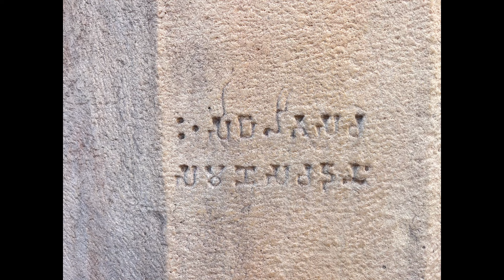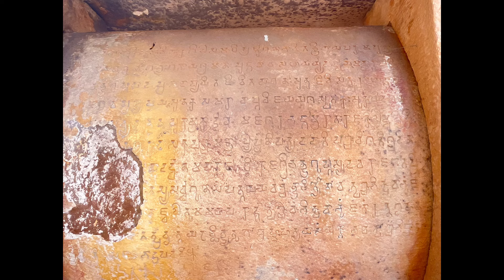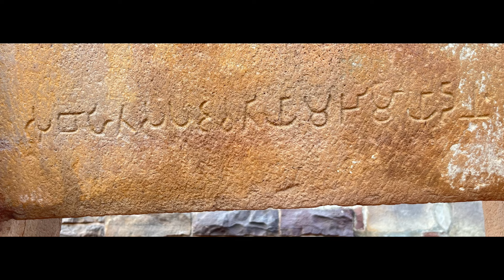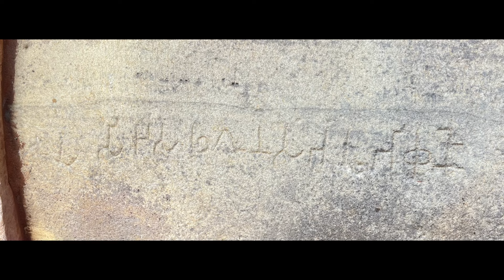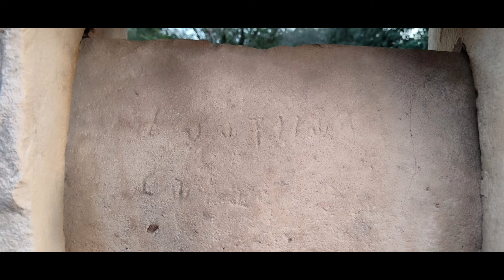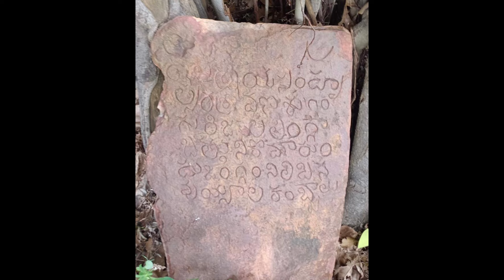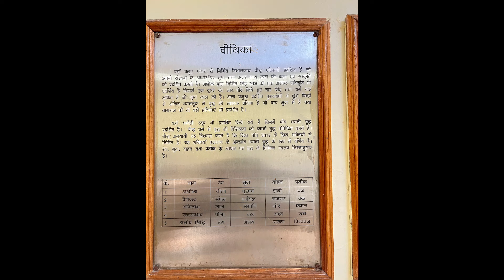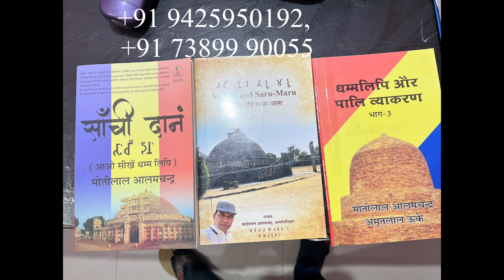Original Inscriptions of Sanchi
साँची के मूल अभिलेख देखें।